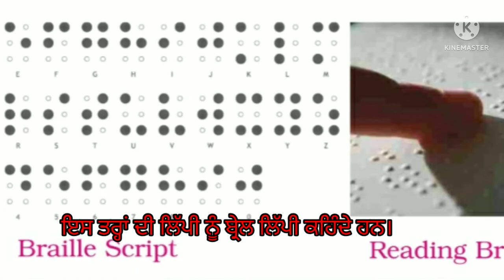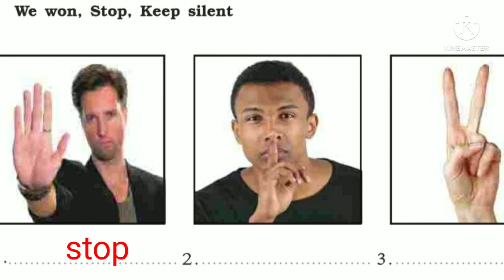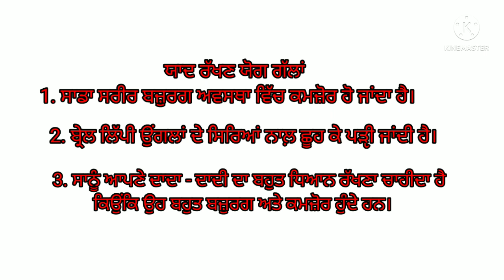class 3 EVS lesson - 2 When Grandfather was Young